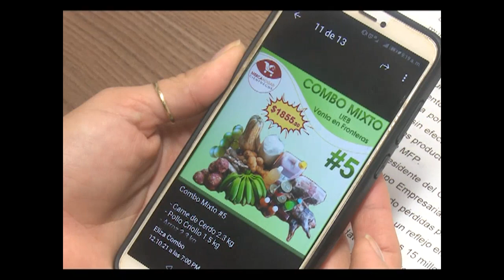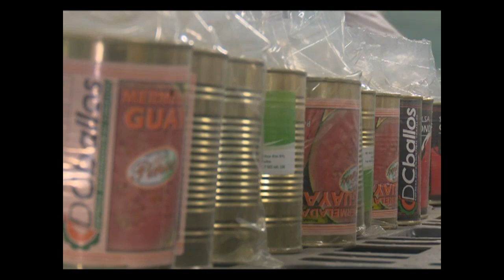Implementa comercio electrónico Empresa de Acopio en Cienfuegos.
MercaHogar es el canal de Telegram que comercializa productos agropecuarios y cárnicos mediante la modalidad de combos. La reciente experiencia aúna los esfuerzos de varios trabajadores pertenecientes a la Empresa de Acopio en la provincia de Cienfuegos.